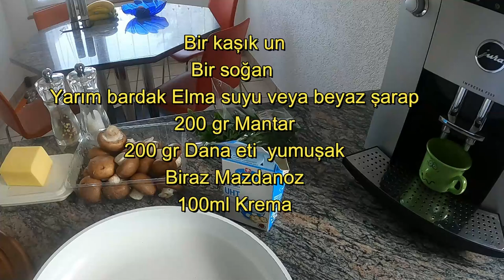Kremalı et yemeği.Zürich geschnetzeltes.İsviçre mutfağı.Acele yemek.İnanılmaz lezzet.Lokantada gibi.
Arkadaşlar bu videomda sizlere İsviçreden yemek videosu hazırladım bakın Kremalı et yemeği.Zürich geschnetzeltes.İsviçre mutfağı.Acele yemek.İnanılmaz lezzet.Lokantada gibi.

Arkadaşlar ben kanalımda İsviçrenin güzel yerlerini ve kültürünü size sunuyorum.
Türk vatandaşlarıma  Yurtdışından bilgiler veriyorum.
Sıla Yolu sevdası bendede olduğu için tabiiki Yol bilgileri vermek sizlere canlı yayın ve en son bilgileri vermek bana bir gröv oldu ve benide sınırsız mutlu ediyor.
Tabiiki araba meraklısı olan arkadaşlarımada detaylı araba videoları hazırlıyorum.
Hep yerden olmaz dedim ve sizlere havadan Dron ile çekimler yapıp bu kanalda müzik eşliği ile yayına veriyorum.